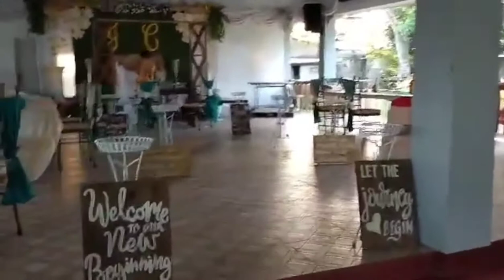INTIMATE WEDDING SET UP!